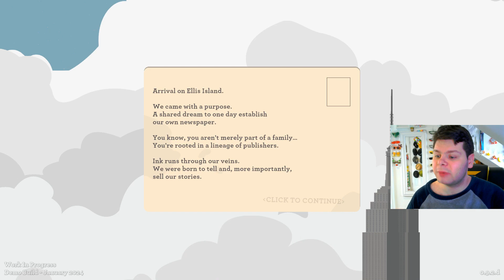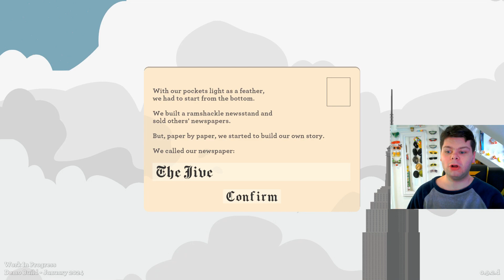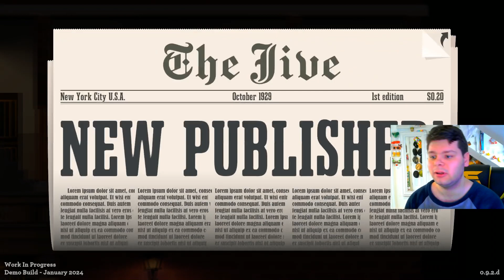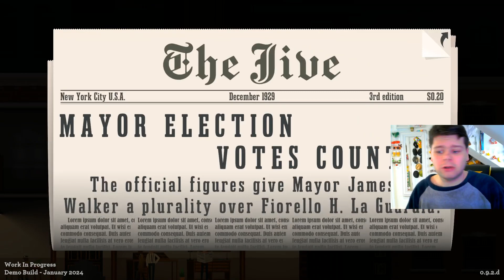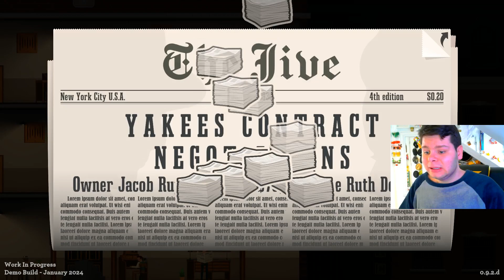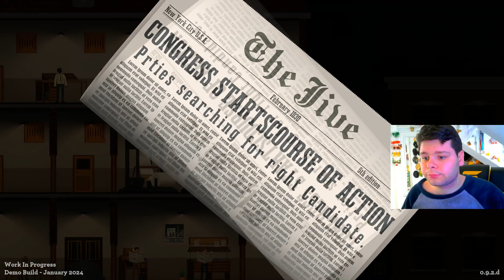HAVE I GOT NEWS FOR YOU! - News Tower (Demo)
We go back in time to the 1930's in New York and start a newspaper company!